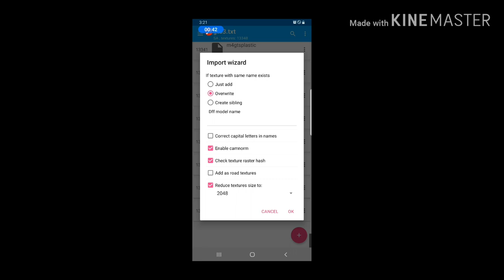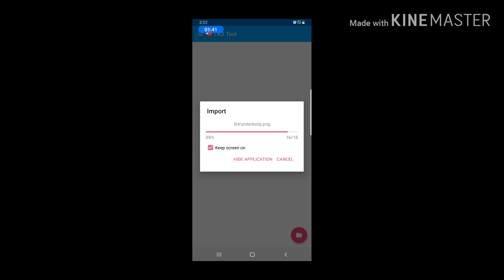CarPack 🤪Gta Sa Mobile 😁 MuStang 2018😍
Link Txd tool 😝

Link Mustang 2018😍